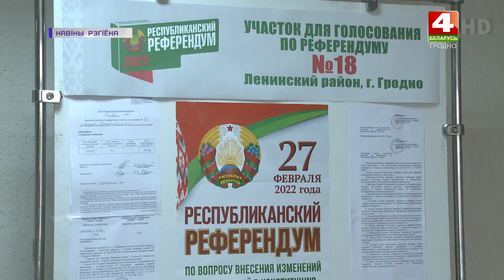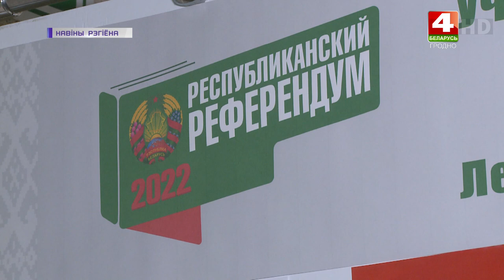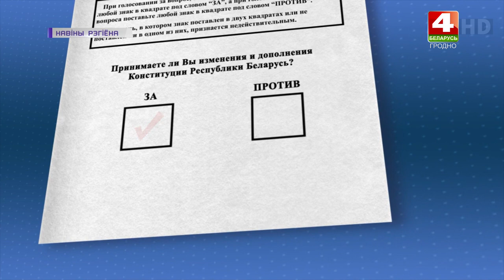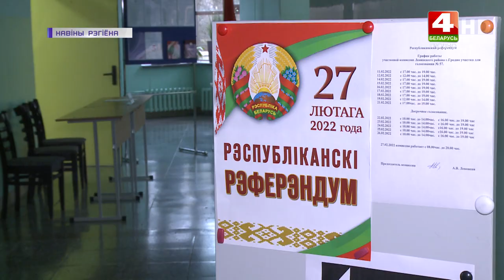Второй день досрочного голосования | Новости Гродно. 23.02.2022